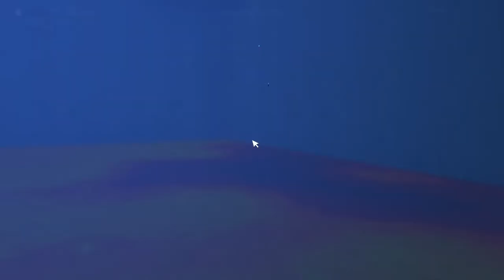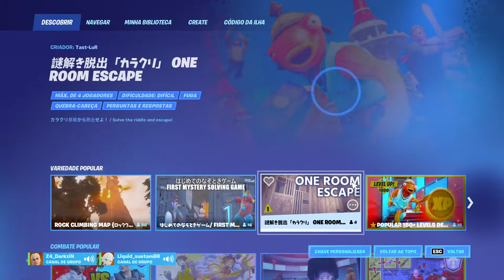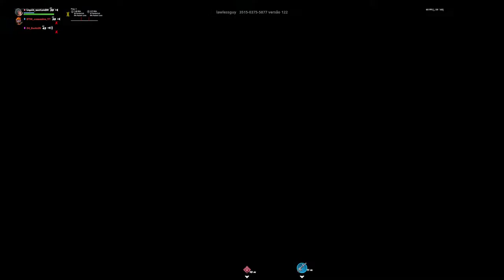Transmissão ao vivo do PS4 de Liquid_suetamBR